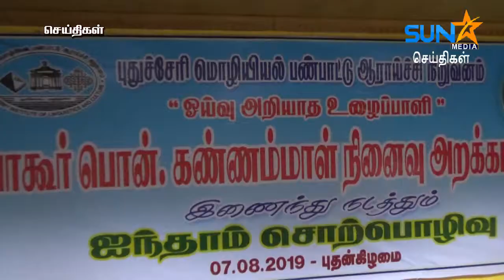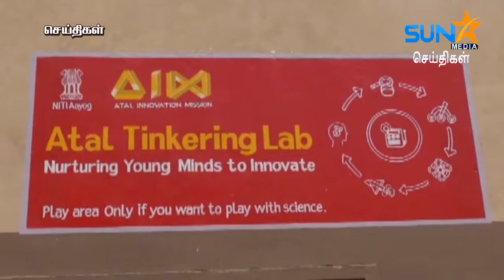07-08-2019 Sun Star Media News Pondicherry